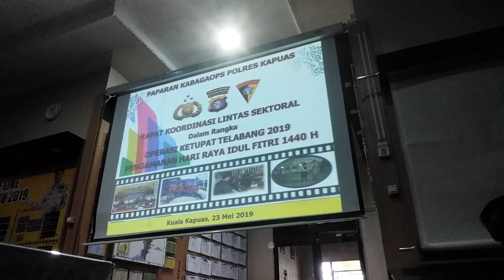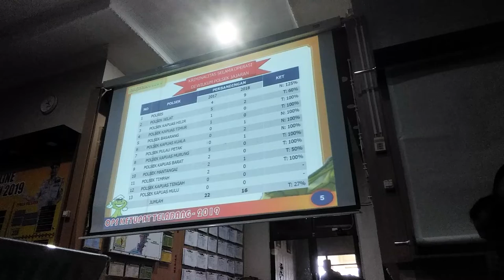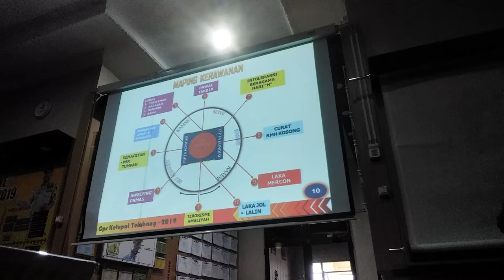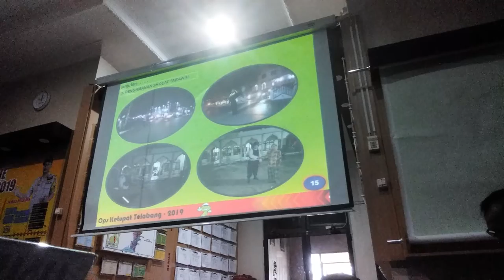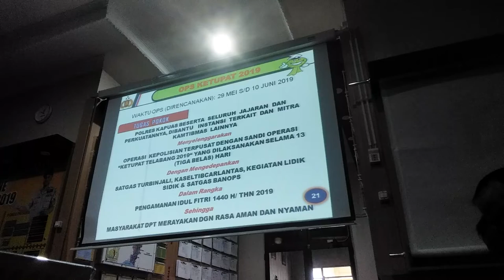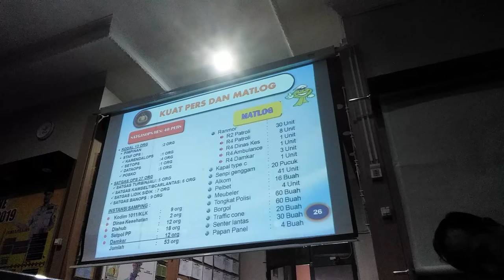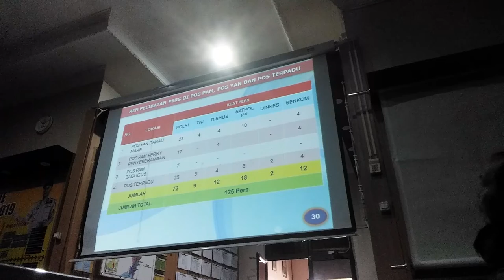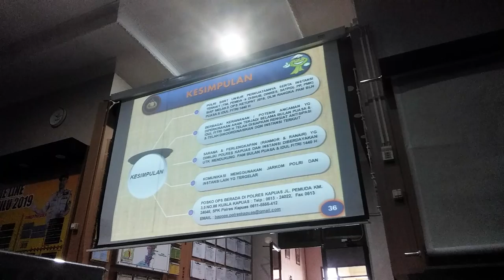Paparan Kabagaops Polres Kapuas - Persiapan Idul Fitri 1440 H / 2019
INFORMASI KAPUAS - Disampaikan pada Rapat Koordinasi LIntas Sektor Dalam Rangka Operasi Ketupat Telabang 2019, Pengamanan Idul Fitri 1440 H di Aula Polres Kapuas, Jalan Pemuda Km. 3, Kuala Kapuas, Kalteng, Kamis, 24 Mei 2019.